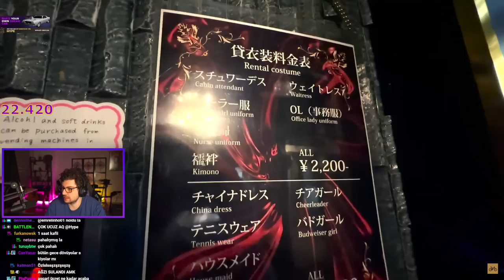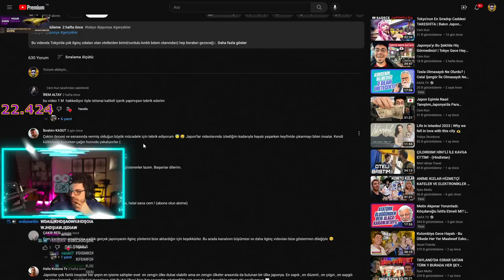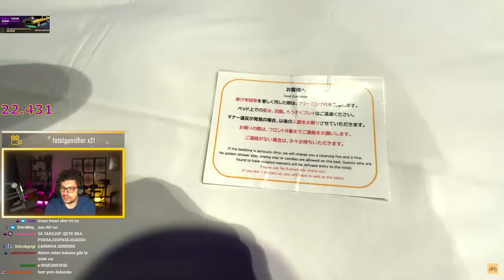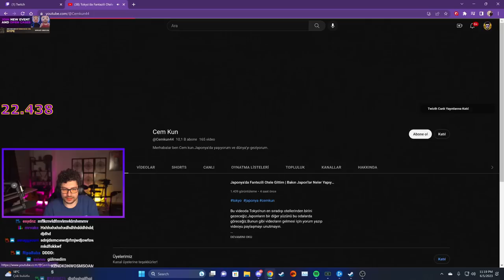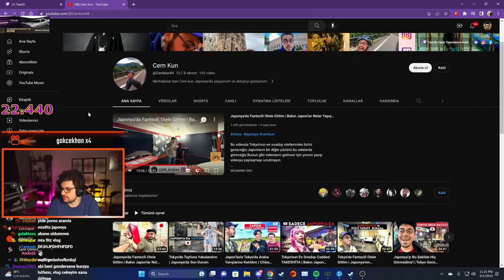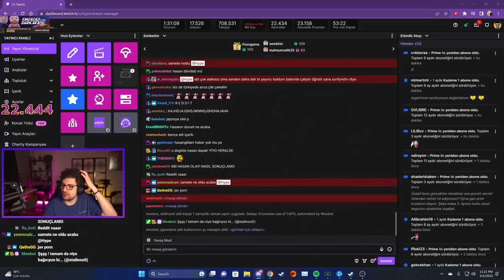HYPE | Tokyo'da Fantazili Otele Gittim VİDEOSUNU İZLİYOR! | Cem Kun